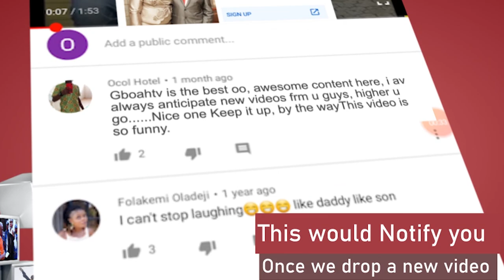King Of Agege! See How Ladies Finish Small Doctor While Performing As Fans Snap With Madam Saje